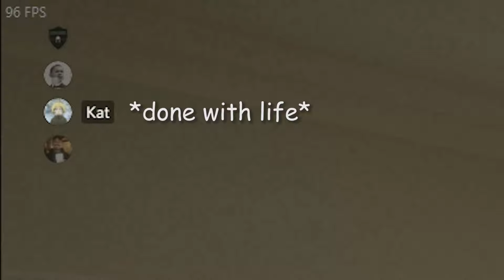Wheezing and being Sneaky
Fun with being sneaky in siege! :D